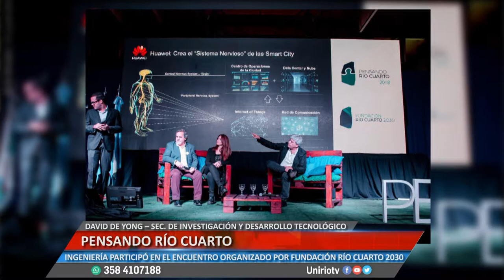PENSANDO RÍO CUARTO - DAVID DE YONG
INGENIERÍA PARTICIPÓ EN EL ENCUENTRO ORGANIZADO POR FUNDACIÓN RÍO CUARTO 2030
Facebook.com/uniriotv
Twitter.com/uniriotv